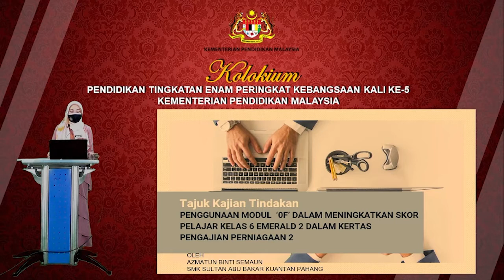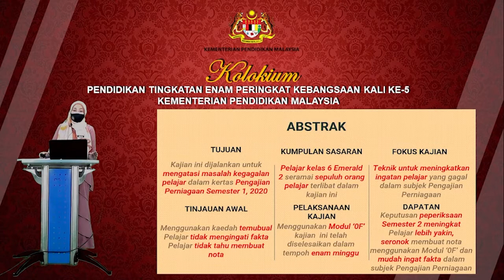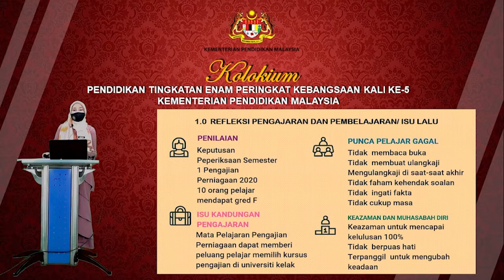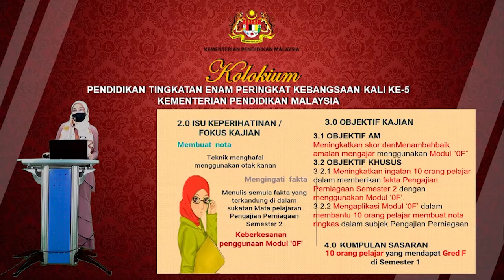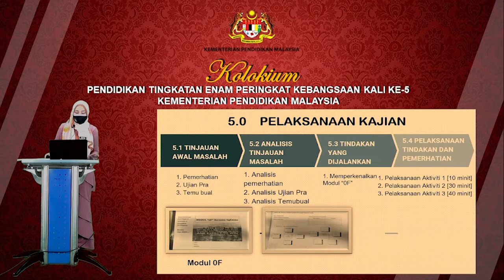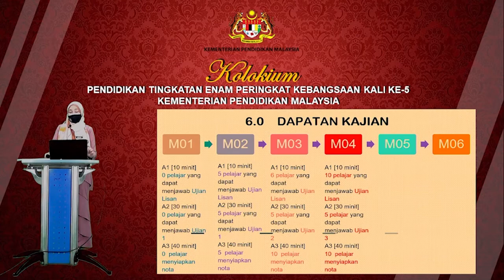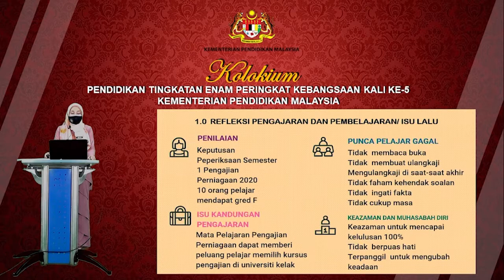S1S1 P9 Azmatun PAHANG